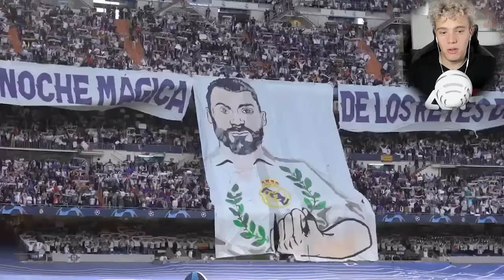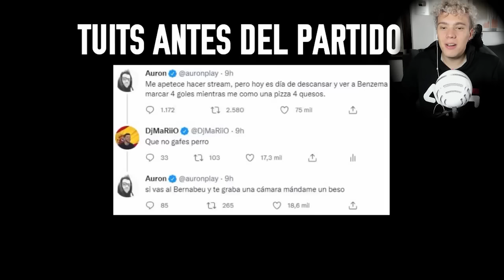😱🇦🇷 ARGENTINO REACCIONA al SANTIAGO BERNABEU en LOCURA TOTAL *REAL MADRID 3-1 MANCHESTER CITY 🏆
⚽Hola Hola Hola Como va? Espero que estén Muy Bien.

🏆 ¿Quienes somos?
Somos dos Periodistas Argentinos que si bien no viven en Europa... hablan y cubren eventos europeos.

🎙️¿Que van a encontrar acá?
Sencillo y rápido, van a disfrutar de editoriales, análisis, reacciones y las mejores recopilaciones de los personajes más relevantes de Europa